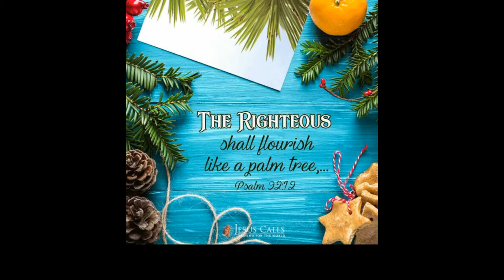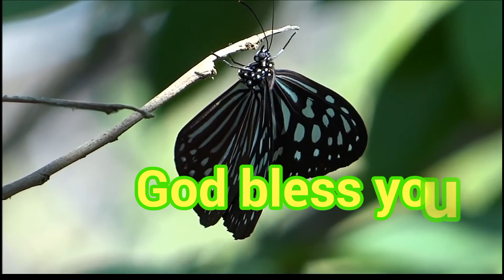Kooduvitoduvil Njan En Malayalam Christian songs